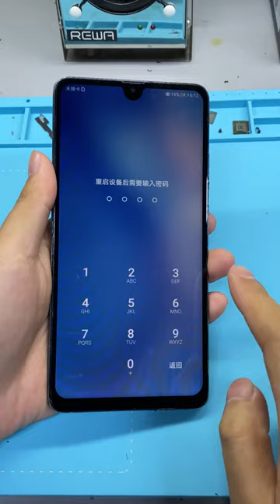Huawei Mate 20 X Screen Replacement